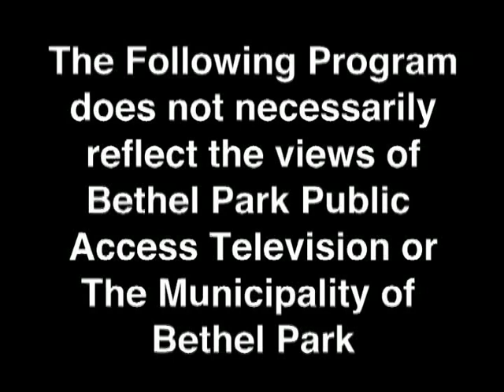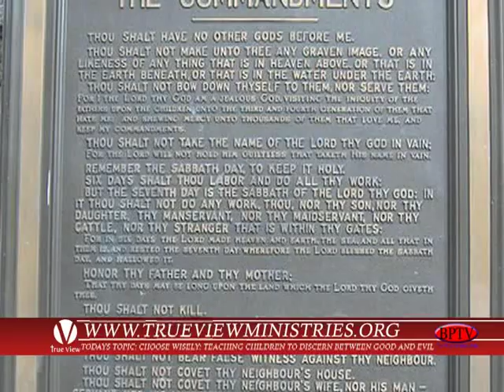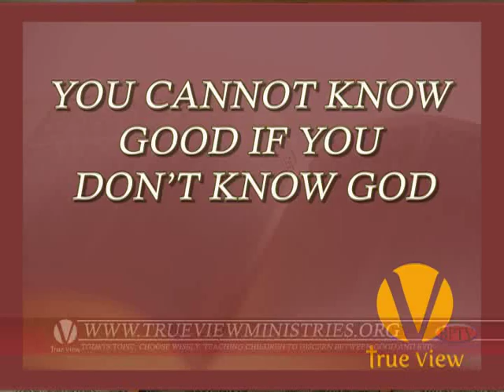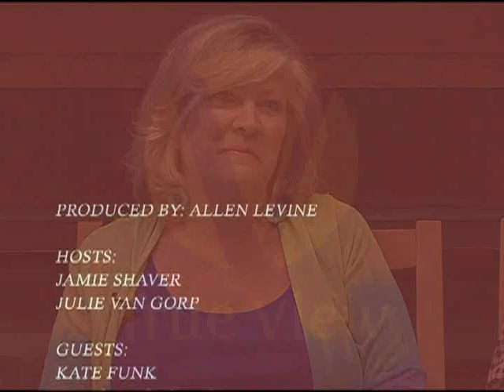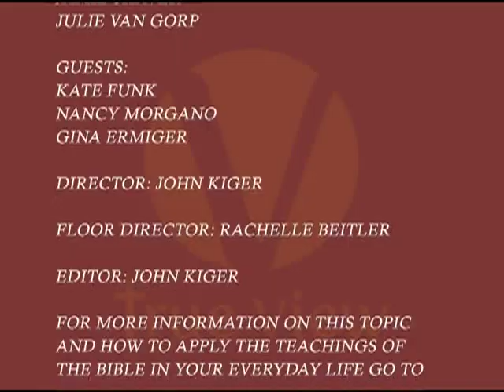True View Choose Wisely